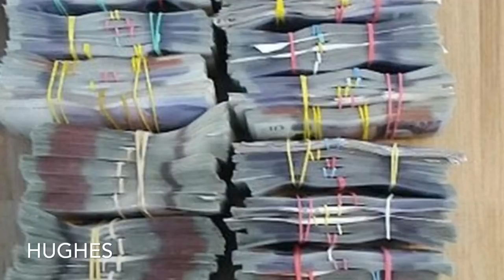Encrochat - 170KG Cocaine Bust Sees Five Gangster From Liverpool Who Made £8M In Two Months Jailed